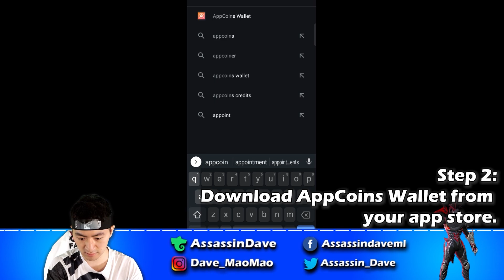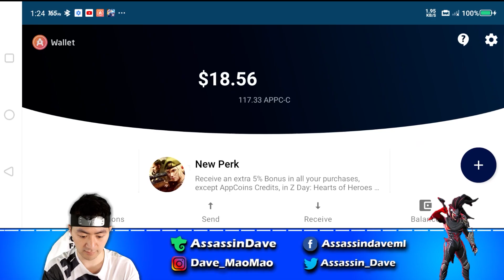Top 10 Strongest Ultimate in Mobile Legends - Tank/Support Version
Bonus Diamond 2 Step:
Step 2: Make sure to Download "AppCoins Wallet" from Google Play to Track your Bonus:

Big Shoutout to our Latest team FF family member: Antique Cuirass - FF Family

Equipment:
1.Phone: Red Magic 6 (Best Gaming Phone I ever used!)
2.Earbuds: Flydigi Cyberfox T1 True Wireless Low Latency Gaming Earbuds

Dave’s Wish List:

Trovo: AssassinDave
ML In-Game ID: 18596434 (Follow me in game)

2. Song: Ikson - Think U Know

Timestamp:
00:00 start
00:41 Comparison Criteria
03:58 Question of the Day
04:14 Atlas
04:48 Lolita
05:14 Franco
05:43 Akai
06:12 GatotKaca
06:31 Diggie
07:03 Gloo
07:39 How to get 20% Extra Diamond
09:25 Tigreal
09:54 Mathilda
10:23 Minotaur
11:03 Summary Chart

In this video:
Top 10 Strongest Ultimate in Mobile Legends
Mobile Legends Tips and Tricks
Best Hero in Mobile Legends to Rank Up
top 5 best heroes in ml